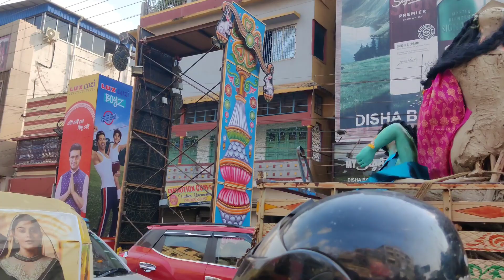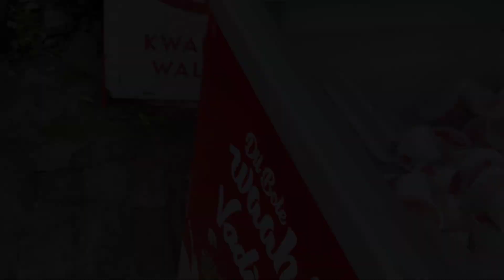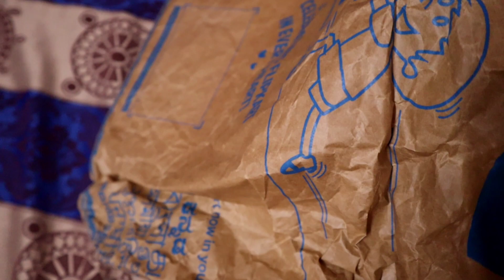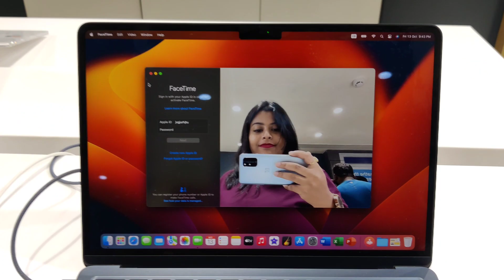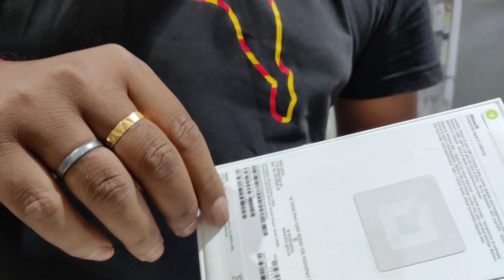Pujor agyei peye gelam iphn 15... এখনো চলছে পুজোর লাস্ট মিনিট শপিং 😜